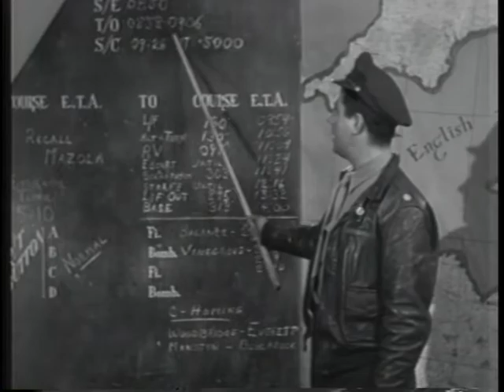FIGHT FOR THE SKY, THE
FIGHT FOR THE SKY, THE - Department of Defense 1965 - PIN 26524 - DOCUMENTS HEROISM OF AMERICAN FIGHTER PILOTS WHO FLEW ESCORT MISSIONS OVER GERMANY DURING WORLD WAR II. FOOTAGE OF FIERCE AIR BATTLES INCLUDES SOME CAPTURED GERMAN FILM.